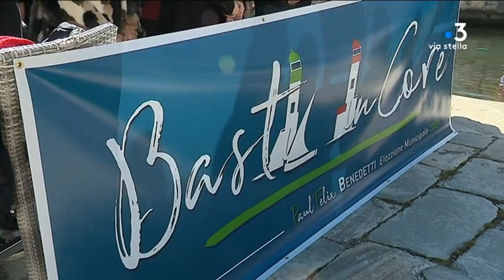Élections municipales : Paul-Félix Benedetti présente sa liste « Bastia in Core »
La tête de liste « Bastia in Corse », Paul-Félix Benedetti, a présenté les 42 noms qui l’accompagneront aux élections municipales en mars prochain. Essentiellement composée de techniciens, d’employés et d’artisans, elle a pour priorité de lutter contre les précarités.

Intervenants - Marie-Josée Vincensini, Candidate, 2ème de liste « Bastia in Core » ; Paul-Félix Benedetti, Tête de liste « Bastia in Core »
Equipe - Anne-Marie Leccia ; Brian Bock ; Joseph Ienco.